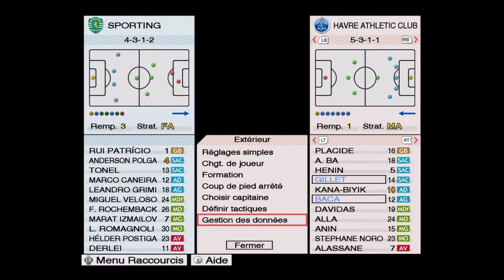Pro Evolution Soccer 2009 :Carrière : U.E.F.A. Champions League - M/R ( Sporting vs Le Havre )